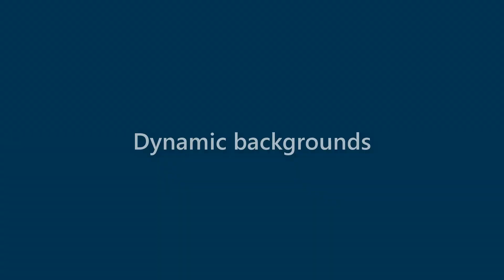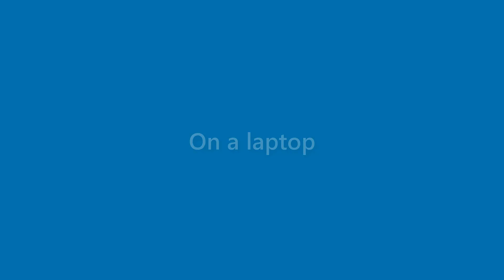Daniela Juarez - appearance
Name Look - Daniela Juarez - appearance. In this video we present "Daniela Juarez" name look and feel in various scenarios.
This video will cover:
How does "Daniela Juarez" look as a personal letterhead?
How does "Daniela Juarez" look on a business card?
How does "Daniela Juarez" look on a computer/laptop screen?
How does "Daniela Juarez" look with different background colors?
How does "Daniela Juarez" look with various fonts?